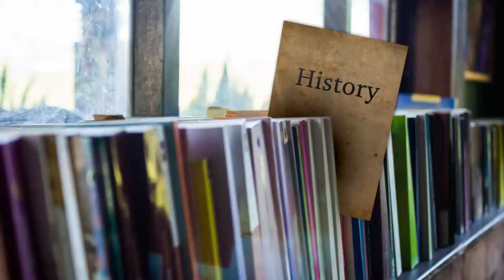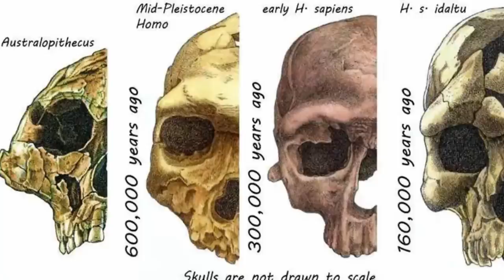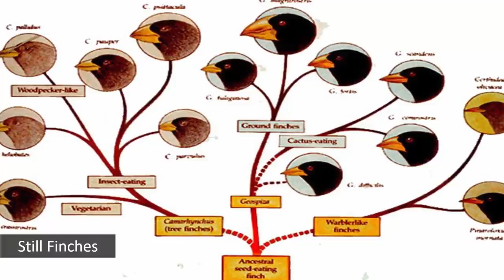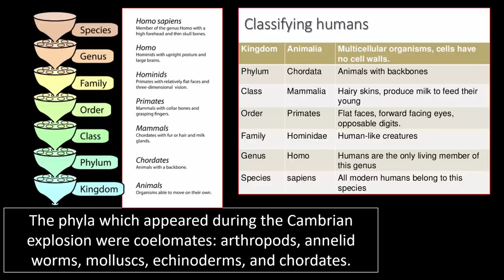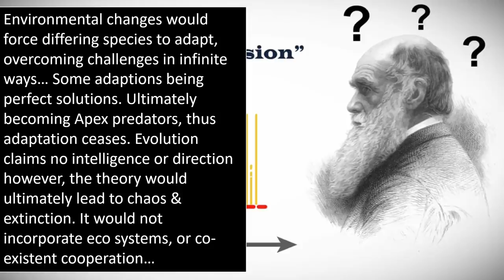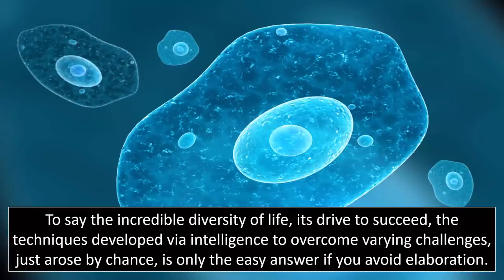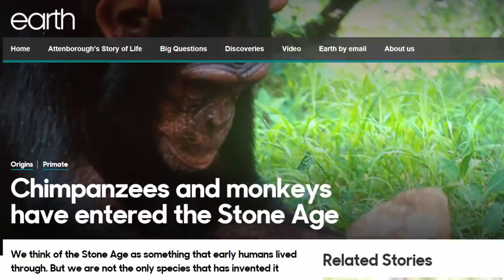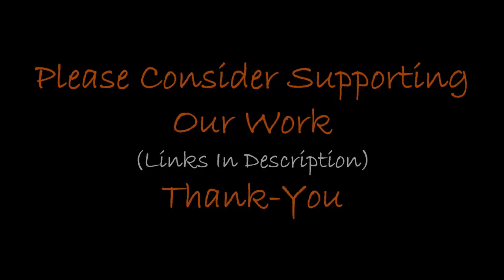The Evolution Delusion ~ Was Darwin Wrong?